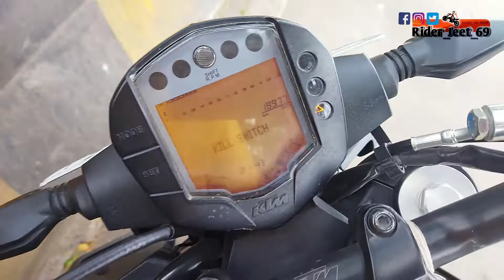ये क्या हो गया ktm मे! || Rider Jeet 09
नमस्ते दोस्तों मैं
             Rider Jeet  इस  पर आप सभी का हार्दिक हार्दिक स्वागत है

इस चैनल पर life style,  bike vloging  ,bike ride video, आदिवासी vlogger
 ,आदिवासी नए नए  दर्शनीय स्थल,   नए-नए पर्यटन स्थल इस तरह के वीडियो उपलब्ध कराया जाएगा ...!

अगर आपको इस चैनल पर वीडियो अच्छे लगेते हो तो शेयर लाइक कमेंट और सब्सक्राइब करना मत भूलना साथ ही बेल आईकॉन बटन को दबा देना ताकि नई आने वाली वीडियो की नोटिफिकेशन सबसे पहले आपके पास मिले...!
मुझसे कांटेक्ट करने के लिए instagram  @rider_jeet_69  पर follow करे

Camera - 4k action Yi lite
 Helmet - aspida machine

इसी तरह हमारे साथ इस चैनल पर बने रहे धन्यवाद